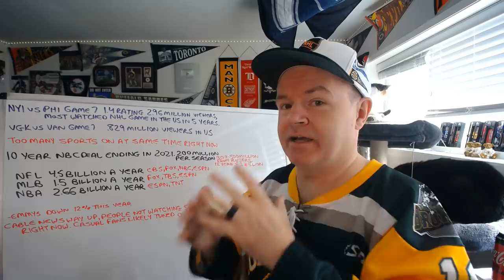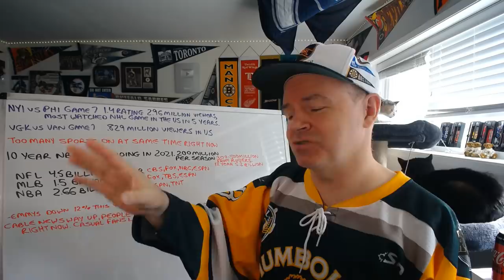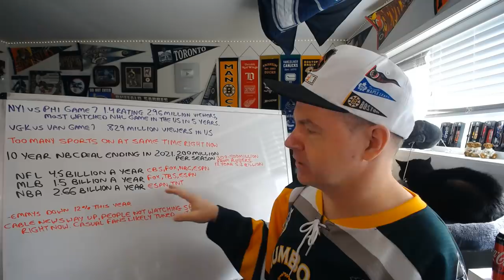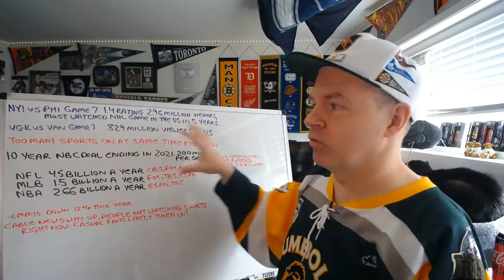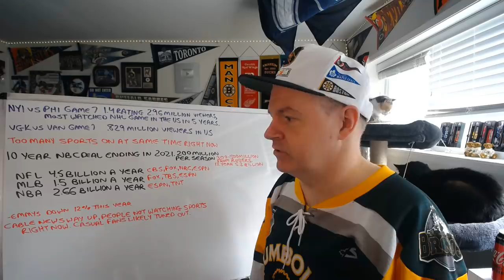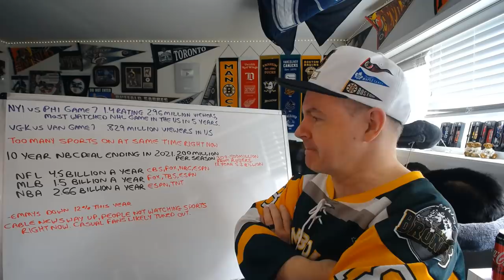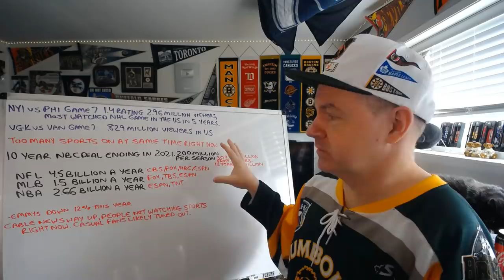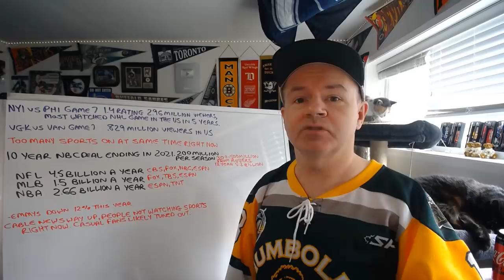Updated Look at Why the NHL Has to Find a Way Play Next Season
I felt this needed a refresher with new data we are seeing regarding ratings in the sports world.

Abbotsford, BC
V2S 8P1

In the USA:
Shannon Skanes